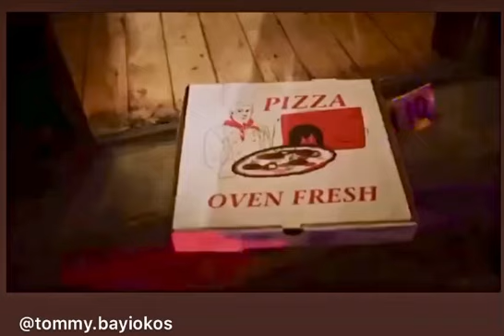Tommy Bayiokos Plays TV Crime Scene Cop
Once again, drum great and character actor Tommy Bayiokos in day player cop accusing the pizza as the culprit.